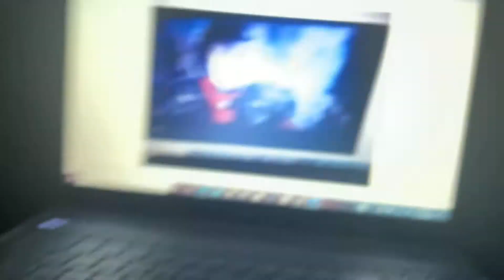Meet Collector’s Edition Minions Frankenstein’s Margo Agnes Edith (Devil Fall Molasses Crossover)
101 Dalmatians
Fall Molasses